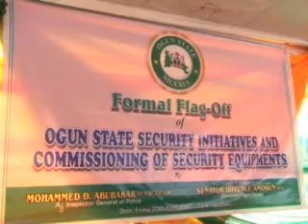Special Episode Commissioning of APC's &other Security Equipments